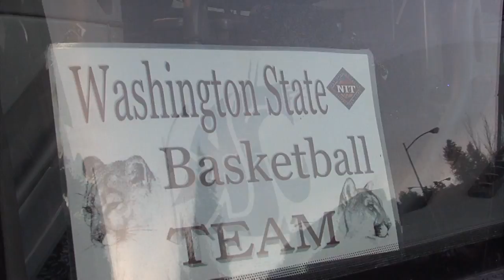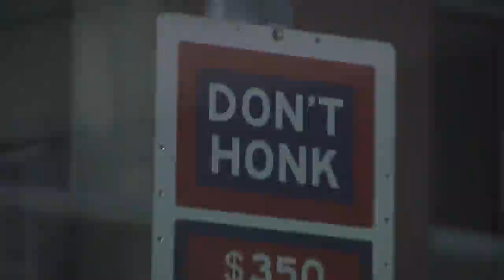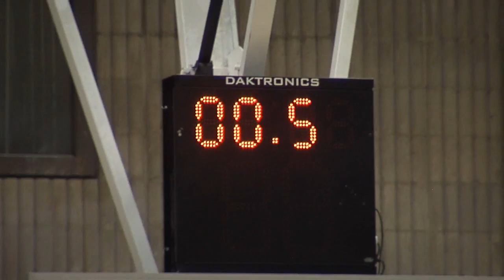Cougar All Access in the Big Apple!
Check out this behind the scenes video of the Cougs as they trekked to New York City for the NIT semifinals!